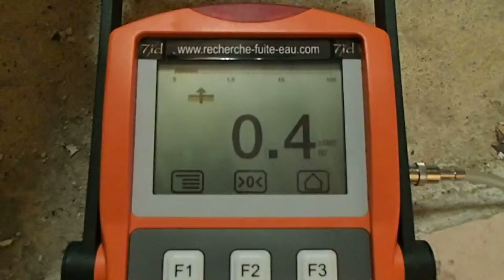FUITE TROUVER DÉGÂTS DES EAUX TOUT LE LONG DES MURS Ambarès-et-Lagrave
FUITE TROUVER DÉGÂTS DES EAUX TOUT LE LONG DES MURS Ambarès-et-Lagrave. SOCIÉTÉ 7id Tel : 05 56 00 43 LEADER EN EXPERT EN DÉTECTION DE FUITE D'EAU SANS CASSE PARTICULIERS et ENTREPRISES ‎ GROUPE 7ID est en 2013 le N° 1 des prestataires en détection de fuite d'eau sans démolir , sans casser et non destructives en France .recherche de fuite d'eau sur piscine ,camera endoscopie thermique canalisation enterre toiture terrasse maison toit. .Notre intervention est prise en charge par votre assurance, et nos tarifs compétitifs sont connus par celle-ci. nous garantissons notre intervention, alors n'hésitez plus, et contactez nous rapidement.Secteur d'intervention l' Aquitaine.